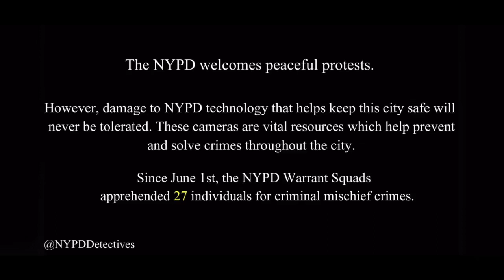Protesters destroying NYPD cctv tech keeping the city safe - 27 apprehended for mischief crimes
New York City welcomes peaceful protesters says NYPD Chief Rodney Harrison, “However, damage to NYPD technology that helps keep this city safe will never be tolerated. These cameras are vital resources which help prevent and solve crimes throughout the city” [@NYPDDectectives]